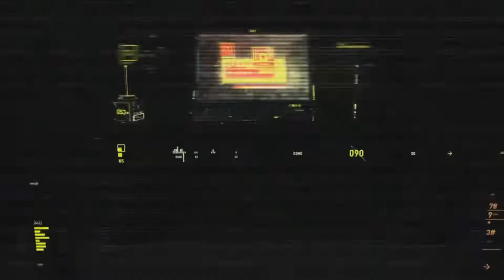NEST 2021 WINNERS FINALS! - SUNING vs TEAM WE - BO3 ALL GAMES HIGHLIGHTS - LEAGUE OF LEGENDS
NEST 2021 WINNERS FINALS

B03 ALL GAMES HIGHLIGHTS